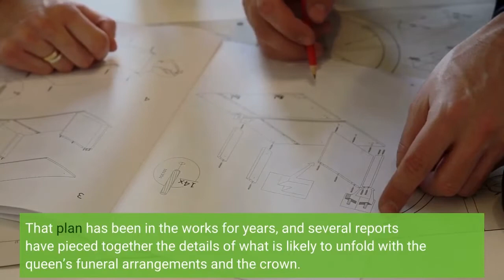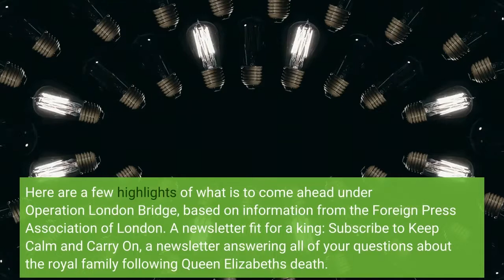Operation London Bridge and Operation Unicorn explained following Queen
Queen Elizabeth II is dead at 96. She reigned over the United Kingdom for 70 years making her Britain’s longest reigning monarch. As the island nation and people around the world process their iconic leaders passing, Operation London Bridge, the plan outlining Britain’s next steps in the coming days, is under way. That plan has been in the works for years, and several reports have pieced together the details of what is likely to unfold with the queen’s funeral arrangements and the crown. But the location of the queen’s death Thursday has added a wrinkle to Operation London Bridge, triggering a contingency plan known as Operation Unicorn. Details of Operation London Bridge first leaked in The Guardian in May 2017, describing what would happen during the 10-day period from the day after the death and the funeral at Westminster Abbey followed by interment in St. George's Chapel at Windsor Castle. Here are a few highlights of what is to come ahead under Operation London Bridge, based on information from the Foreign Press Association of London.► A newsletter fit for a king: Subscribe to Keep Calm and Carry On, a newsletter answering all of your questions about the royal family following Queen Elizabeth's death. Because the queen died at her Balmoral estate in Scotland, a contingency plan dubbed Operation Unicorn has kicked into gear. Under this plan, the queen’s body will remain in Scotland for a number of days, according to the press association, before being transported likely by plane to London. Then, the rest of the plans under Operation London Bridge will continue. The queen will lie in the throne room at Buckingham Palace overlooking the northwest corner of the Quadrangle interior courtyard. The state funeral will be at Westminster Abbey, where the queen will lie in state. There will be a committal service in St. George’s Chapel, followed by burial in the royal vault's King George VI. Memorial Chapel, where the queen will join her parents and sister, and be reunited with her beloved late husband. King Charles III: What happens to the other royals under the new king and his new slimmed-down monarchy? Live updates: Queen Elizabeth II dies 'peacefully'; Prince William, Harry arrive at Balmoral Castle